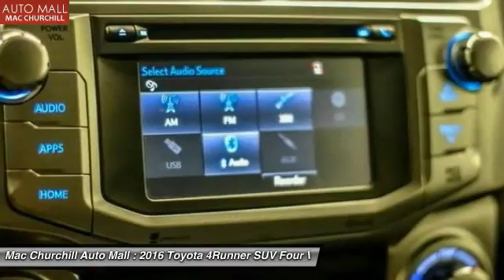2016 Toyota 4Runner Bedford, Ft. Worth TX, Grapevine TX, Dallas TX, Arlington TX C84367P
2016 Toyota 4Runner A MUST SEE! BRAND NEW LIFT, WHEELS, LEATHER, GRILL LIGHT PACKAGE, FENDER FLARES, STEP BARS, DECAL PACKAGE... 3RD ROW SEAT, NAVIGATION,

MAC CHURCHILL AUTOMall has a wide selection of exceptional pre-owned vehicles to choose from, including this 2016 Toyota 4Runner. Drive home in your new pre-owned vehicle with the knowledge you're fully backed by the CARFAX Buyback Guarantee. This Toyota 4Runner offers all the comforts of a well-optioned sedan with the utility you demand from an SUV. Pull up in the vehicle and the valet will want to parked on the front row. This Toyota 4Runner is the vehicle others dream to own. Don't miss your chance to make it your new ride. Take home this Toyota 4Runner Limited, and you will have the power of 4WD. It's a great feature when you need to drive over tricky terrain or through inclement weather.